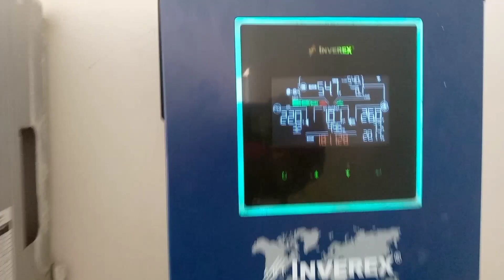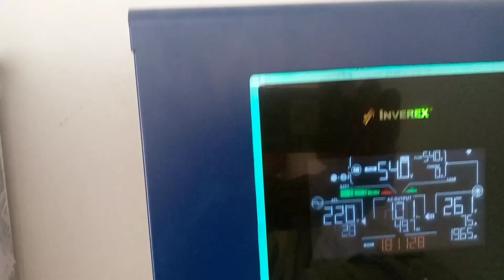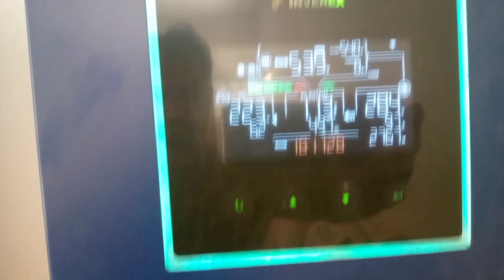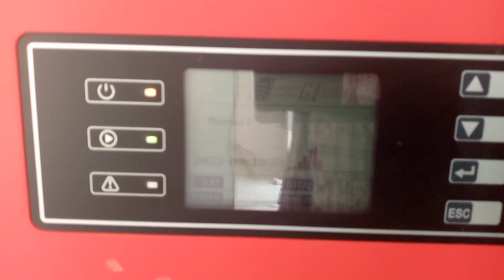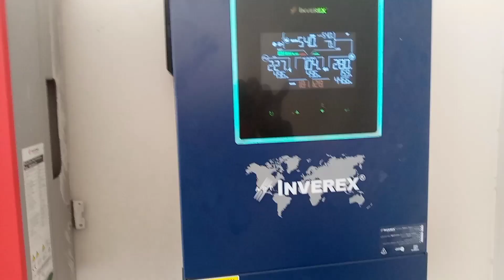Solar Inverter Complete Review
This video have information about solar inverter and it's connection with line and load
solar inverter
solar panel
solar inverter connection
Solar design
For information and service email